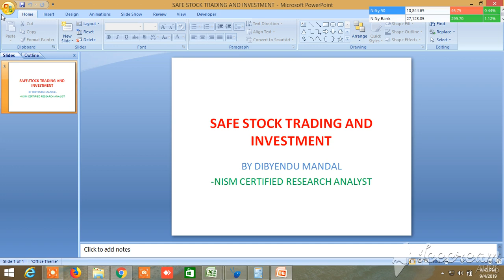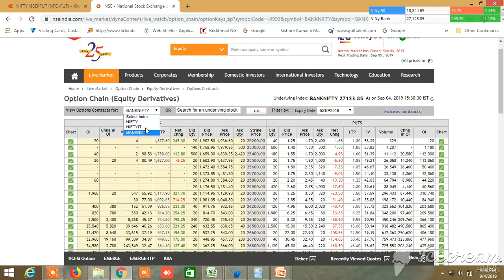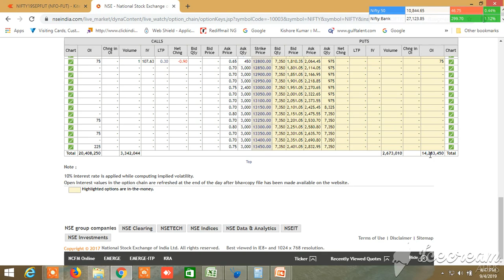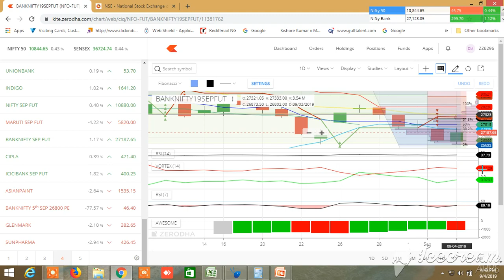NIFTY BANKNIFTY TOMORROW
PROBABLE DIRECTION OF NIFTY AND BANKNIFTY HAVE BEEN PREDICTED WITH CHART AND OPTION CHAIN ANALYSIS. IN BANKNIFTY THOUGH SHORT BUILD UP TAKEN PLACE BOTH CALL AND PUT SIDE, IT THERE ARE SOME SHORT COVERING IN CALL SIDE COMPARED TO YESTERDAY.